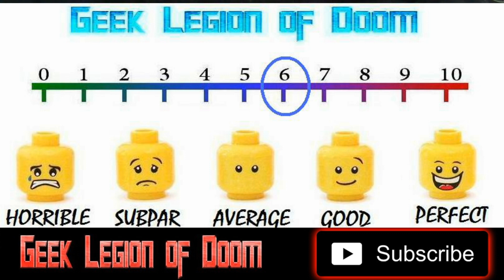TOUR OF DUTY : S02E13 'Sins of the Fathers' ( Melora Hardin ) TV Episode Review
Zeke has to do some soul-searching after he kills a female sniper in self-defense. Someone is killing Saigon prostitutes and Alex is determined to get to the bottom of the story, contrary to Goldman's feelings.